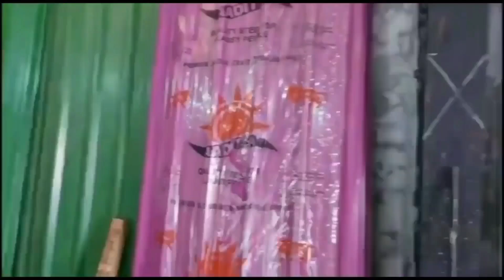रामनगर सहित माता चौक क्षेत्र में निकली तिरंगा यात्रा, जगह जगह हुआ स्वागत